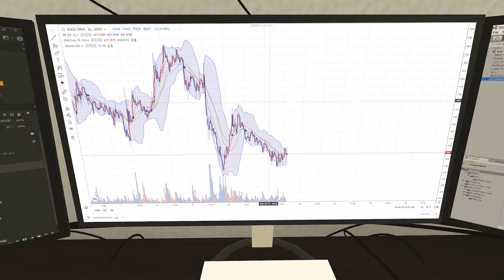If you lose money, you have to earn it with your body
I don't want you to do bitcoin 😭😭

Hi buddy !!   i'm  mawang 😎👍

This time, it's a short video. Please enjoy it! 🤣🤣